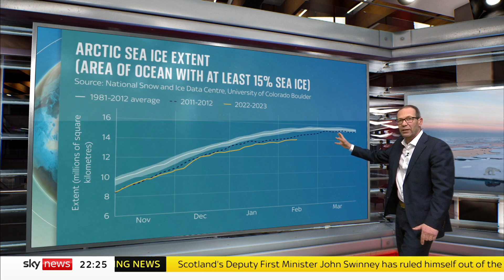Why are sea ice levels shrinking?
The area of sea ice around Antarctica has hit a record low and is expected to shrink even further before this year’s summer melting season ends.

And for the first time the Arctic is also experiencing record low levels of sea ice.

The intense melting affects global sea levels and increases the likelihood of more extreme weather events.